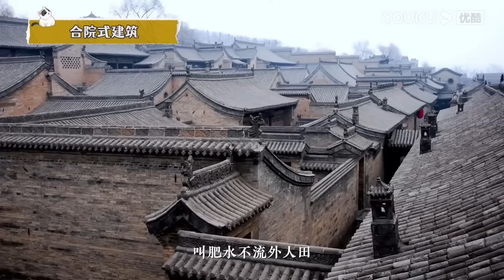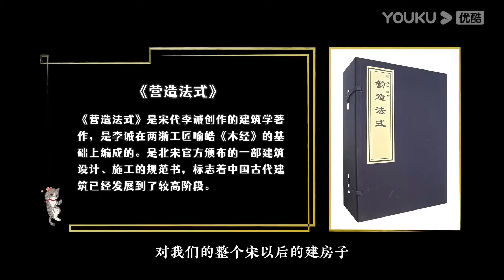房子不是越大越好？古代富豪不住大房子？房子太大，住着寂寞又可怕？马未都